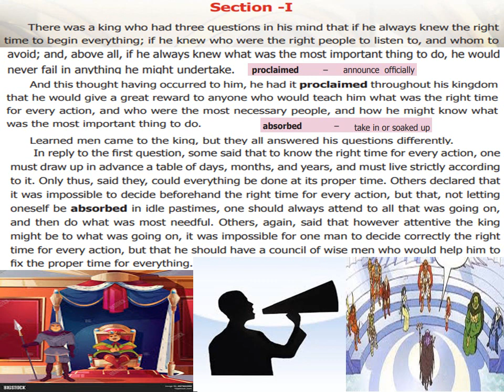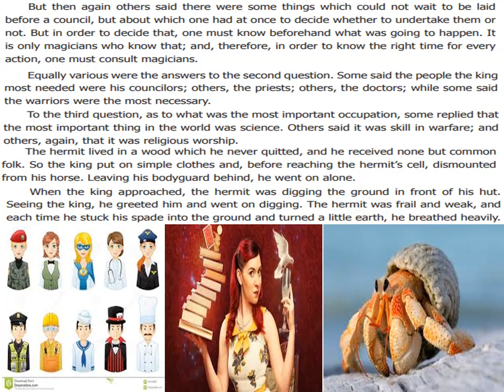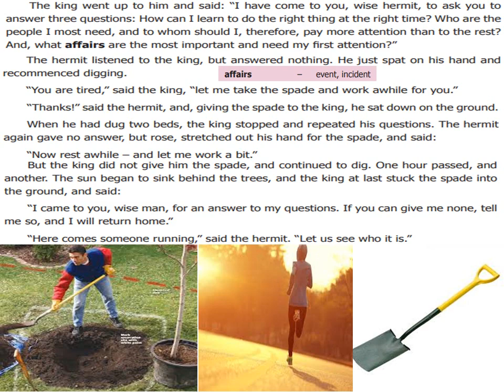THE THREE QUESTIONS(SEC 1)- SUPPLEMENTARY - 8th STD - UNIT 3 - NEW TN BOOKS - NCERT CLASS 7